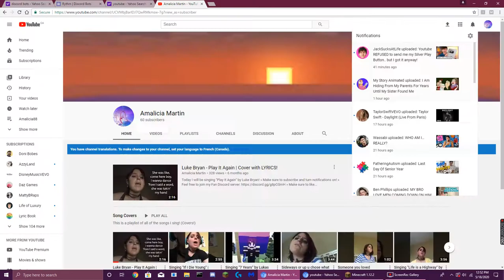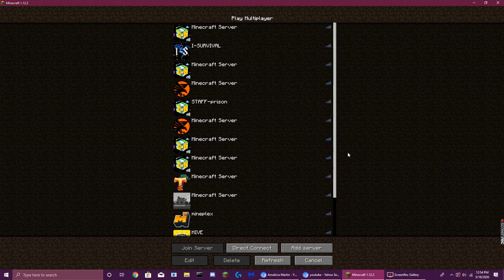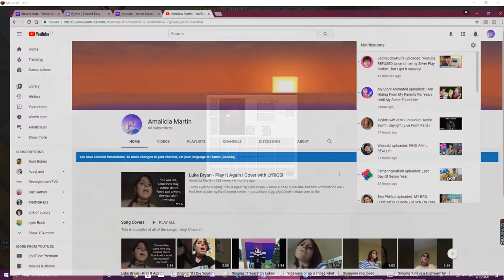chatch a hacker gameplay